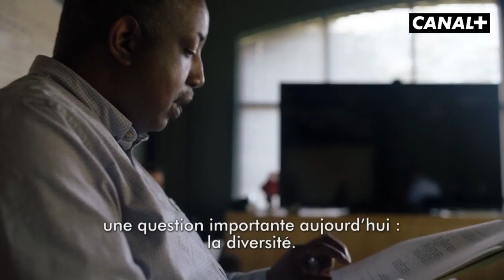Soul - L'hebd'Hollywood 19 Décembre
Extrait de l'émission L'Hebd'Hollywood autour de l'actualité des films US présentée par Didier Allouch